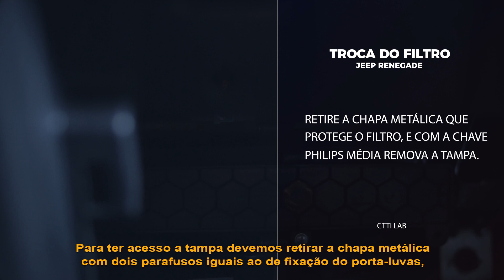Como trocar o filtro de cabine | Jeep Renegade e Compass - Filtro de Cabine #2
Este vídeo mostra o passo a passo para a troca do filtro de cabine do Jeep Renegade e Compass.

Para realizar esse tipo de serviço é necessário tomar alguns cuidados, em especial, com as travas.

Então acesse o vídeo e fique por dentro de todas as dicas para executar um serviço de qualidade.

Quer aprender ainda mais? No Maxxi Trainning você encontra aulas GRATUITAS e com certificação feitas pelos principais especialistas e fabricantes do setor automotivo!